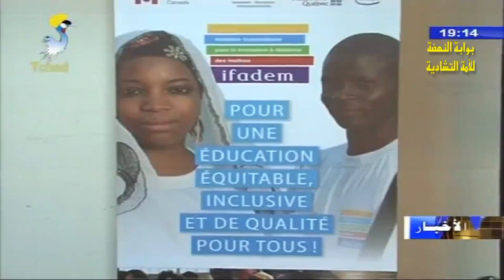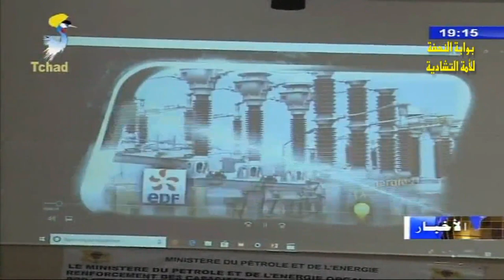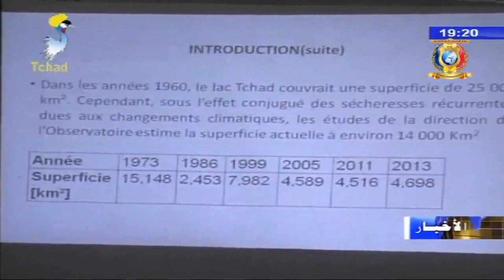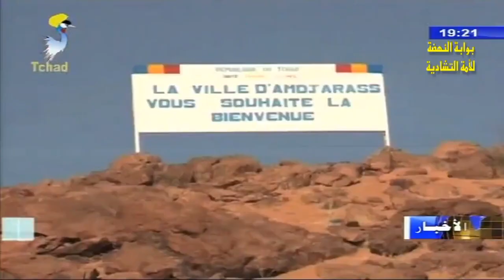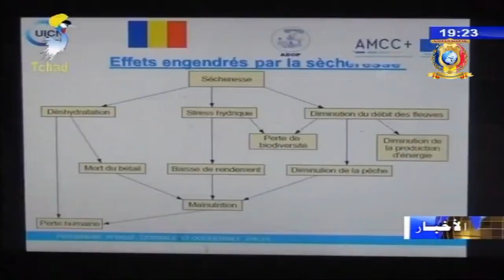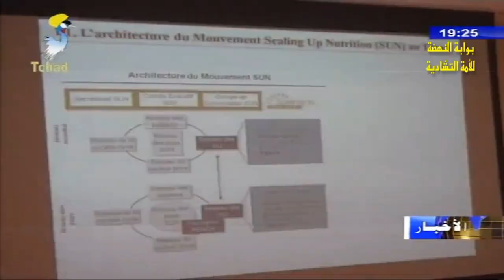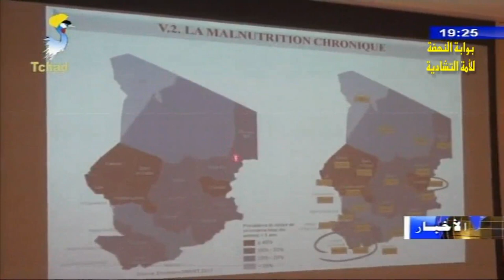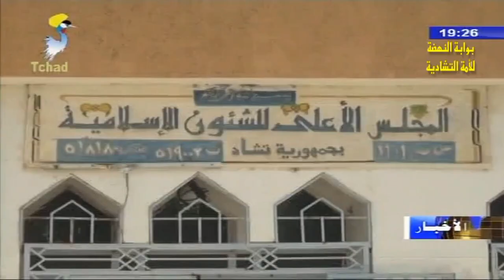النشرة الرئيسية من الفضائية التشادية ليوم 02 يوليو 2018م